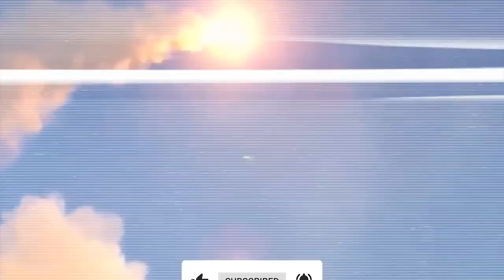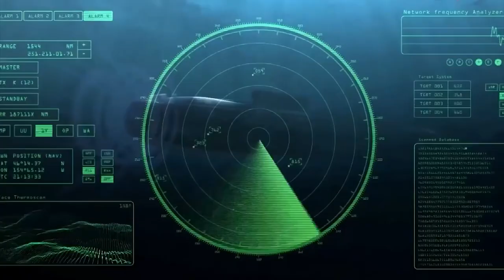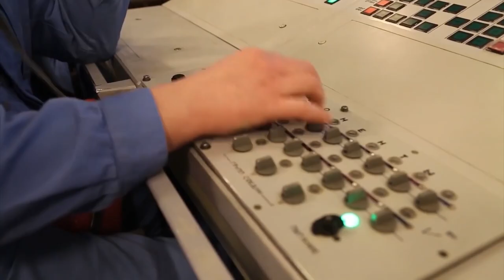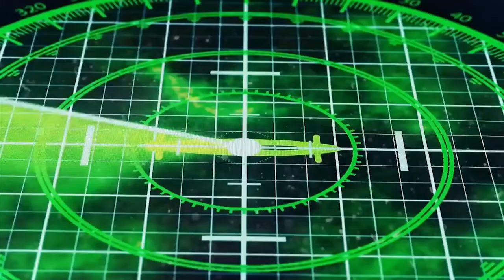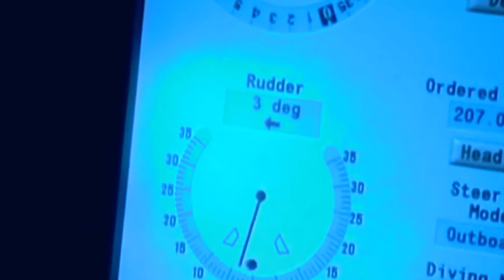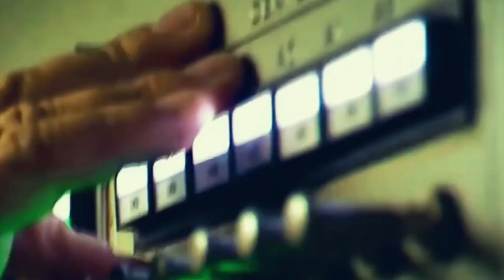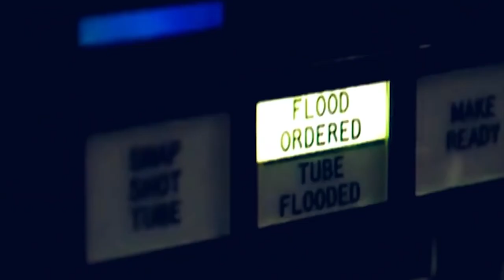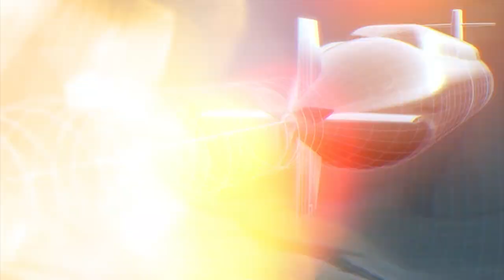È Stato Testato L'ultimo Cacciatore Di Sottomarini Nucleari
Al giorno d'oggi, un sottomarino è un'intera città che può vivere autonomamente per mesi lontano dagli occhi umani. La storia dell'idea di creare un sottomarino risale al Rinascimento e appartiene a Leonardo da Vinci, sebbene non sia mai stato un militare. Il principale risultato di questo dispositivo, secondo lui, era principalmente la furtività e ciò resta ancora oggi il fattore principale dell'attrattiva del sottomarino come arma. Il maestro inventò il sottomarino al termine della sua vita, nel 1515. La sua barca non era completamente sommersa e doveva affondare le navi nemiche con un ariete posizionato a prua, proprio come fece il capitano Nemo sul suo Nautilus. Non sappiamo se il sottomarino di Leonardo fu costruito. Molto probabilmente no….
Pandora IT#